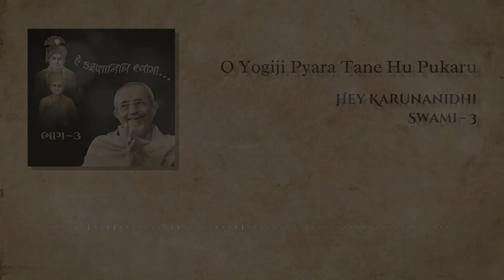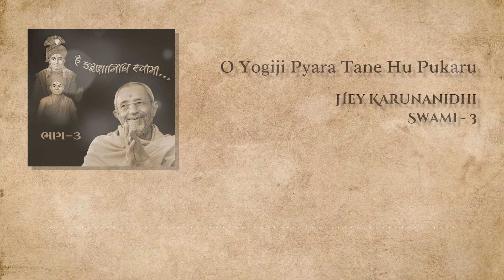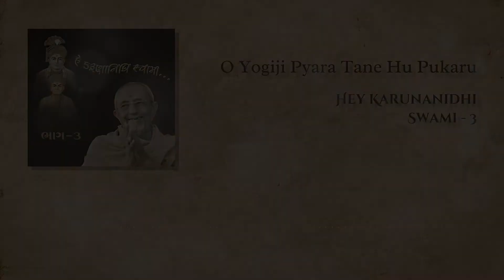O Yogiji Pyara Tane Hu Pukaru | Hey Karunanidhi Swami - 3 | Bhaktisudha